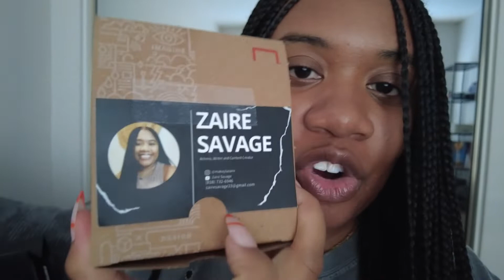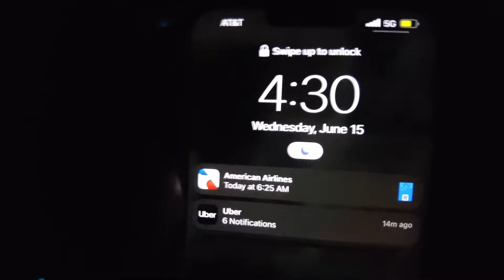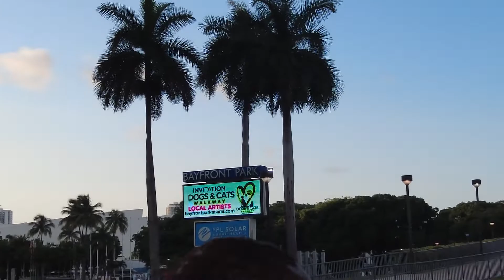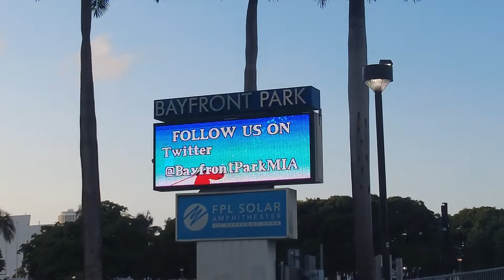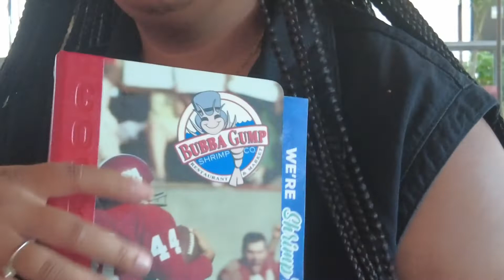ABFF Vlog | MEETING GINA PRINCE-BYTHEWOOD & KYLA PRATT + RAP SH!T PREMIERE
xoxo

► HAIR
Braider’s IG: _janaebraids

► EQUIPMENT
Cameras:

►EDITING
Premiere Pro 2021 CC

Copyright @ MOON MEDIA, 2022 Any illegal reproduction of this content will result in immediate legal action.